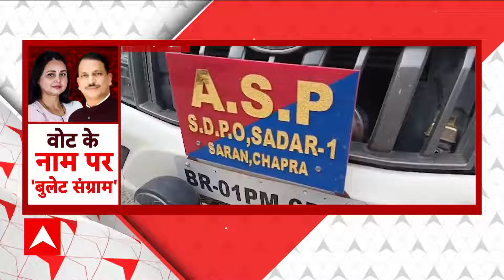Bihar Chapra Violence: रोहिणी-रूडी की सीट पर चुनाव के बाद उबाल, घटनास्थल से देखिए रिपोर्ट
बिहार का छपरा...इलाका था भिखारी चौक..20 मई को वोटिंग हो रही थी..तभी दो गुटों में संघर्ष हो गया..ये संघर्ष देखते ही देखते इतना बढ़ गया कि अगले दिन सुबह होते-होते खूनी खेल में बदल गया..नारेबाजी और विरोध से शुरू हुआ विवाद फायरिंग तक पहुंचा और फिर छपरा सहम उठा...झड़प हुई..फायरिंग हुई और गोली लगने से एक शख्स की मौत हो गई..राजीव प्रताप रूडी और रोहिण आचार्य की सीट पर विवाद क्यों हुआ ये आपको बताएंगे..ये भी दिखाएंगे कि ग्राउंड में अभी क्या हाल है..लेकिन उससे पहले अभी की बड़ी खबर बता देते हैं …